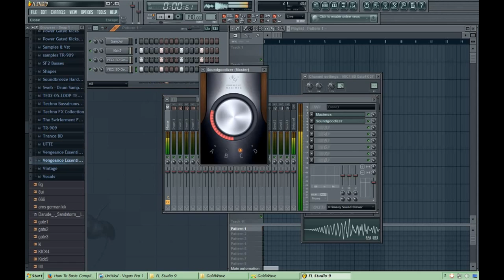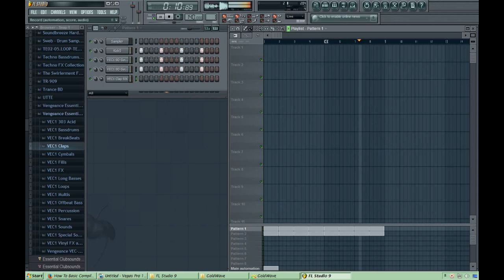How Make an Power Gated Kick in Fl Studio Like German Style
Same Used an Custom Deejays or Original Artist
Essential Club Sounds Vol.1 by Vengeance
Abuse (Mental Miracle Mix) by Schwarzende